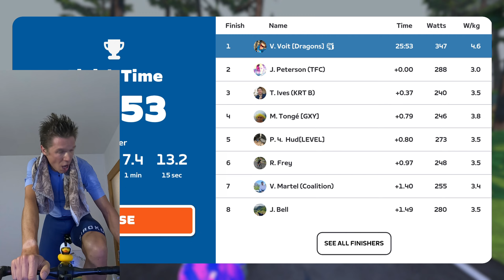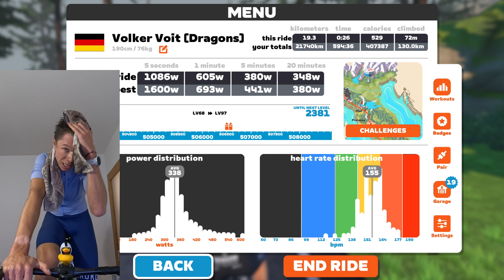Finally 🏆 370W NP for 25min - Commenting at 4,5 W/Kg 😅 last race in Cat 2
Finally had really good legs today, was ist the trvel, the run in the morning or the 3 glasses of Red Wine I had at the airport before the race. I do not know, but the legs were good today, keeping the pace high, spending almost all race at the front because the legs felt good and then kicking off a good sprint with better timing almost hitting 1000 Watts for 20 seconds.
The downside is that my @Zwift racing score has now increased to 697 meaning i am now Cat 1 for almsot all races and have to battle the big guys. Survival mode is on from now on, but it is going to be fun.